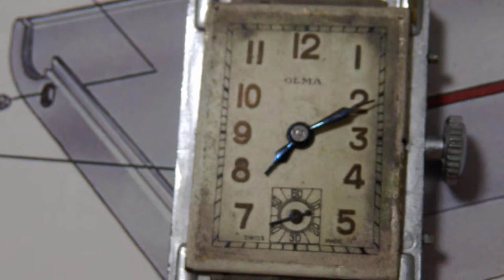OLMA WATCHのREVERSO時計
ジャガールクルトの廉価版的
OLMA WATCHのレベルソです
構造は単純ですが、以外に機械はちゃんとしてました（笑）